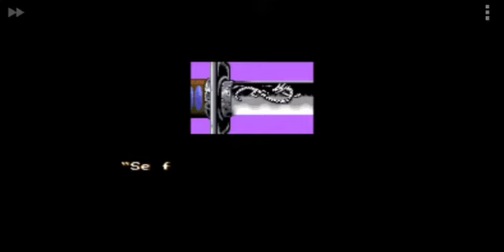COMO (não) SER UM NINJA